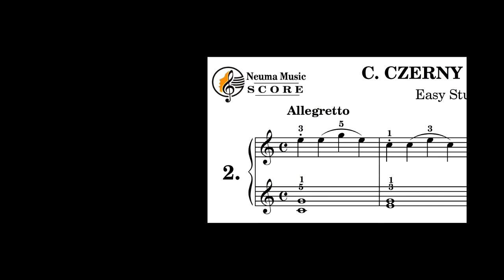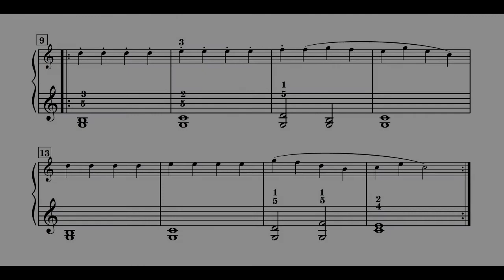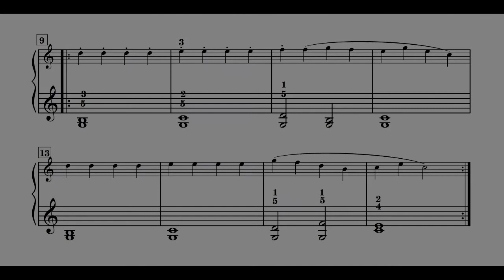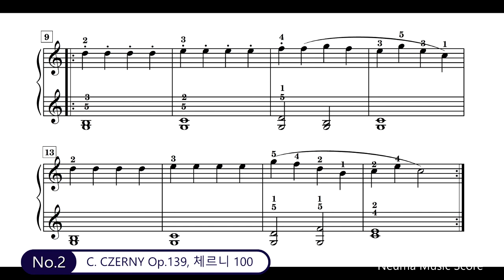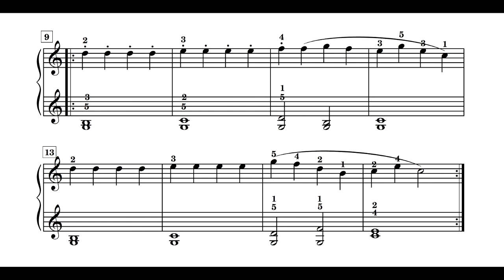C. Czerny 100 Easy Studies - No.2 / 체르니 100